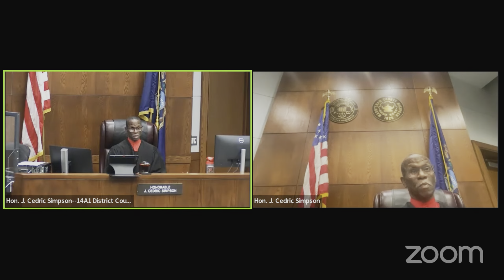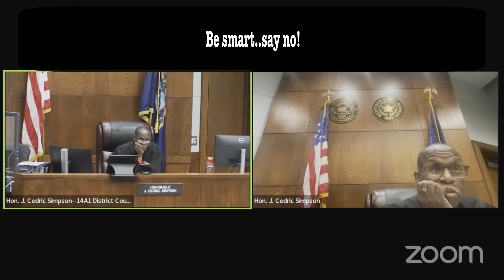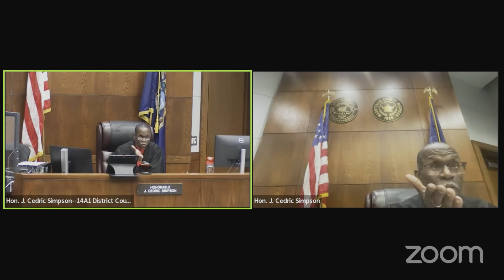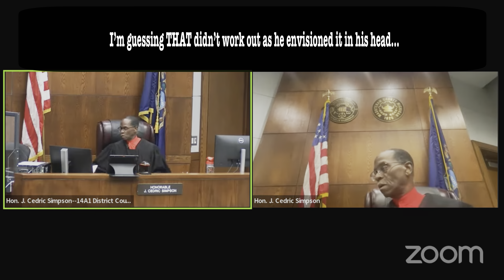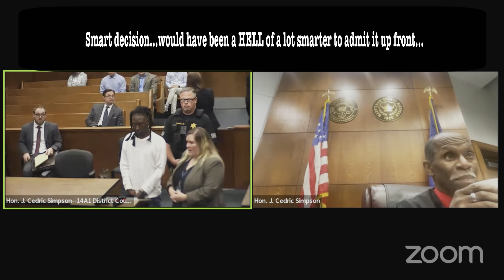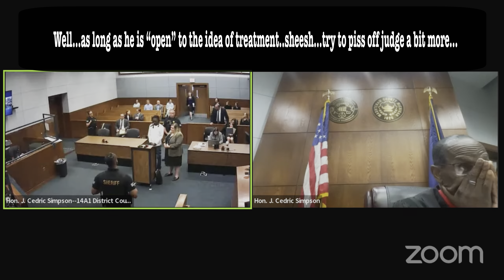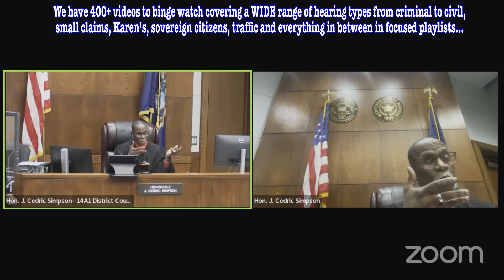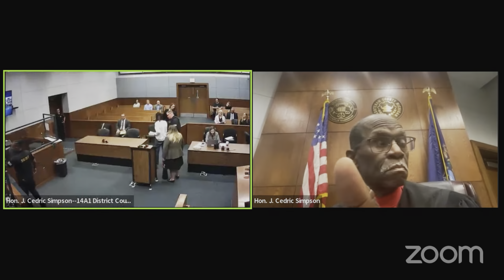.09 FROM NYQUIL?? DON'T LIE TO JUDGE SIMPSON!!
Defendant tries to pull a fast one on Judge SImpson...it does NOT go well.  Yet another example of what our courts deal with every day…